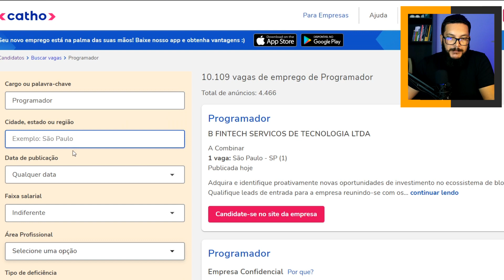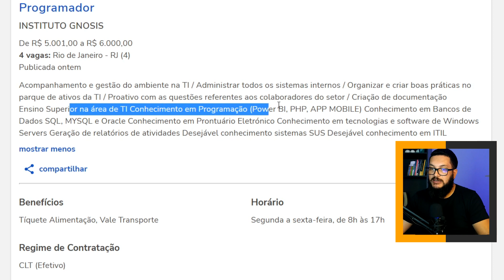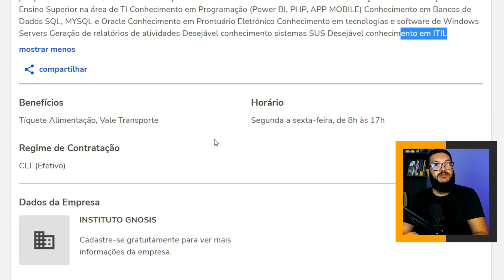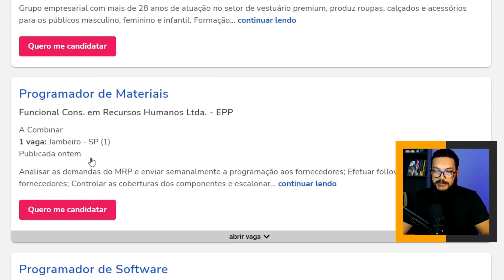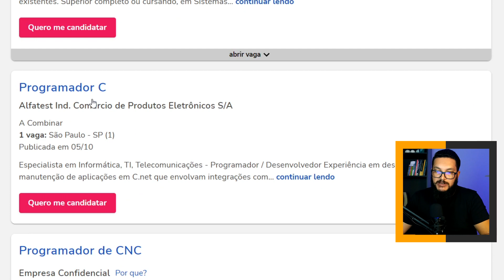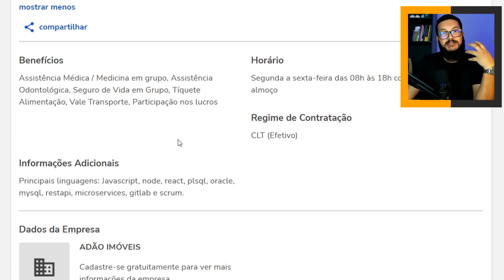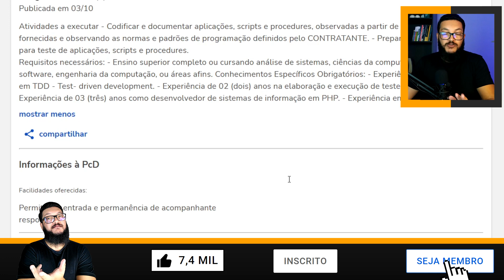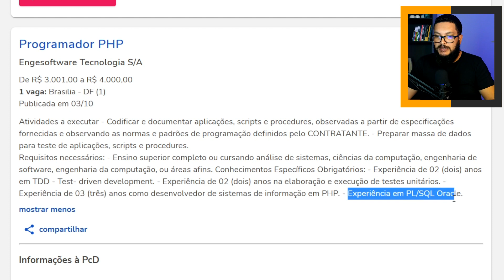REAGINDO A VAGAS DE EMPREGO PARA PROGRAMADOR [2023]😩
Neste vídeo eu vou reagir a vagas de emprego para programador junior, pleno e sênior. A ideia é simples: eu pesquiso sobre vagas de emprego e analiso o que cada vaga oferece, bem como salário e benefícios e aí faço o contraponto com as exigências.

Achar vagas de emprego para programador não é complicado, mas muitos programadores acabam deixando algumas vagas de lado por achar que as vagas estão com exigências muito acima do seu nível técnico, quando na verdade, a realidade é um pouco diferente disso.

Como mostrado nesse vídeo de "reagindo a vagas de emprego para programador", grande parte das vagas é inserida por pessoas que não são propriamente da área de TI, ou seja, nem todos os requisitos que são colocados nas vagas são de fato cobrado no dia a dia de trabalho.

Em suma, muitas vagas de emprego para programador cobram conteúdos que estão muito além daquilo que o programador fará, de fato, durante o trabalho prático na empresa.

Minha recomendação, conforme falo nesse vídeo de react de  vagas de emprego para programador, é que você se candidate mesmo que os requisitos estejam além daquilo que você domina, pois o máximo que pode acontecer é você não conseguir a vaga e pronto.

Ah, e claro, não esqueça de deixar o seu comentário a respeito do que você achou deste conteúdo.

🎯 DIRETO AO PONTO:
00:00 - Introdução
00:01 - Reagindo a vagas de programador

Para ajudá-los a encontrar este conteúdo sobre REAGINDO A VAGAS DE PROGRAMADOR , envie o link do canal ou peça para que procurem por um dos assuntos a seguir:
▸ Reagindo a vagas de emprego de programador
▸ Reagindo a vagas de programador
▸ React a vagas de programador
▸ React a vagas de TI